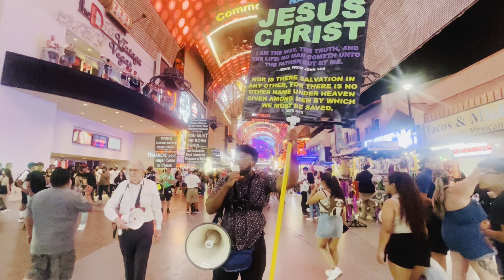Labour Day weekend preaching at Abomimable Fremont St ‼️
Romans 10:9-10

Acts 2:38